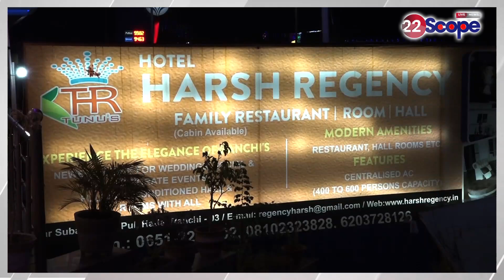CM Hemant ने फिर सरकारी अधिकारीयों पर निकाली भड़ास कहा प्रदेश की सही जानकारी नहीं देते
CM Hemant again vented out his anger on government officials and said that they do not give correct information about the state.

About this Video :-CM हेमंत ने फिर सरकारी अधिकारीयों पर निकाली भड़ास कहा प्रदेश की सही जानकारी नहीं देते

About Channel:
22Scope is a leading digital media platform of Jharkhand & Bihar. We are highly reliable and most trusted for political news, sports news, educational news, etc.

22Scope Live TV | 22 Scope | Hindi News | 22 Scope लाइव

CHANNEL AVAILABLE
JIO TV SETTOP BOX Channel No - 1475
VI
ROCK TV